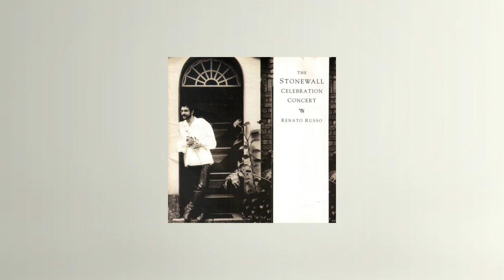The Stonewall Celebration Concert - Renato Russo (Solo) - Lançado 1994 - Cathedral Song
Letra
Cathedral Song

I saw from the cathedral
You were watching me
And I saw from the cathedral
What I should be
So take my lies
And take my time
´Cause all the others want to take my life
And I watch, with an intent, basic
It´s the same for you
You hold your hand
And it´s all fine - laced and
What would you make me do
Serious for the winter time
To wrench my soul
Whole cotton whole cotton ears
But I know there must be
Yes, I know there must be
Yes, I know there must be a place to go
You saw me, from the cathedral
Well, I´m an ancient heart
Yes, you saw me from the cathedral
And here we are just falling apart
You catch me
I am tired
I want all that you are
You were leaving me
You could not see to see

Compositora: Tanita Tikaram